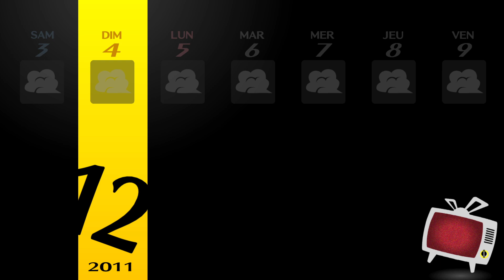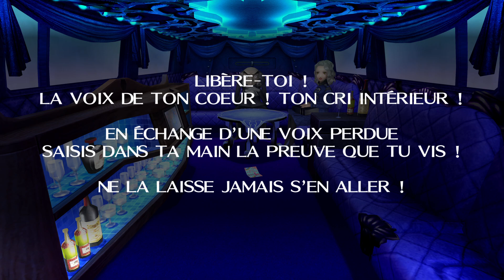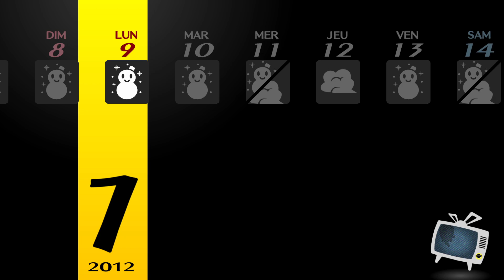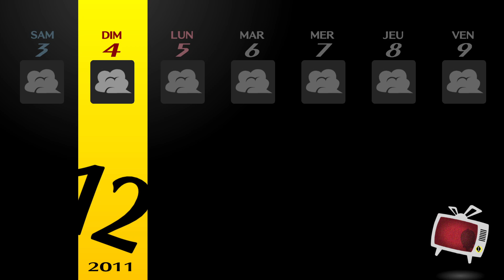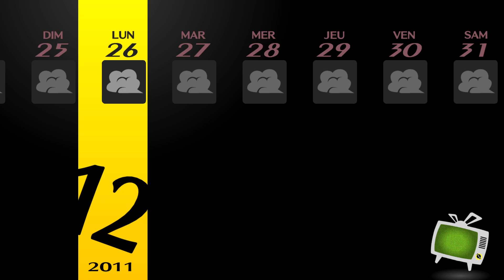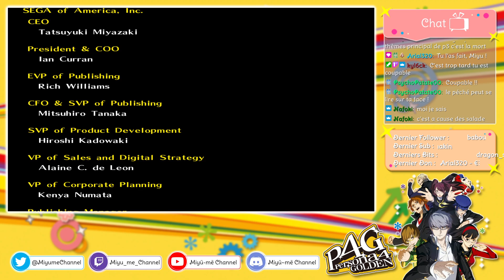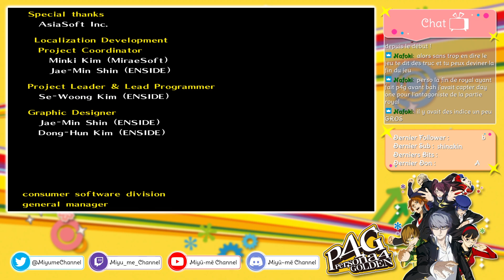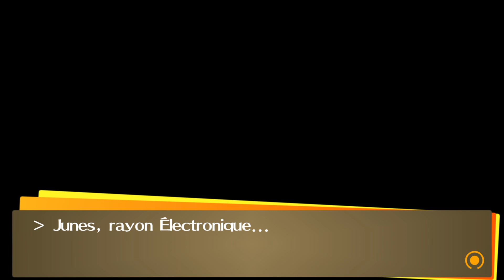【Persona 4 Golden FR】Suspicion et Confrontation ! （︶^︶）【Let's Play #29】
Hello ! Déroulez pour plus d’informations !  ヾ(≧ ▽ ≦)ゝ

☆.｡.:*･ﾟ☆.｡.:*･ﾟ☆.｡.:*･ﾟ☆.｡.:*･ﾟ☆.｡.:*･ﾟ☆.｡.:*･ﾟ☆.｡.:*･ﾟ☆

Rediffusion du New Game Live du 18 mars 2022 :
Persona 4 Golden – Let's Play #29

☆～☆～☆ Me soutenir ☆～☆～☆

Si la chaîne et son contenu vous plaît, vous avez la possibilité de me soutenir de plusieurs façons :

~ Le partage : C’est un excellent moyen de faire connaître la chaîne au plus grand nombre et ainsi contribuer à l’expansion de la communauté

~ La mention « J’aime » : Très utile pour m’indiquer si vous avez apprécié le contenu et voulez en voir plus

~ Faire vos achats sur le site Instant-Gaming via mon Lien d'Affiliation : Il s'agit d'un site vous permettant de profiter de jeux dématérialisés à bas prix, sur presque toutes les plateformes et supports (PC et Consoles).

~ Les dons : Ils représentent le moyen le plus simple et le plus direct pour faire vivre la chaîne et sa créatrice. Cela me permettra de vous proposer du contenu quantitatif et qualitatif, d’améliorer mon matériel et enfin de m’aider financièrement et à faire de cette activité ma source principale de revenu. Si vous avez -18 ans, ne faites de dons qu’avec l’accord d’un représentant légal !

MERCI INFINIMENT à toutes celles et ceux qui me soutiendront de quelque manière que ce soit dans cette aventure !

☆～☆～☆ Me contacter ☆～☆～☆

Plusieurs moyens sont mis à votre disposition :

 ~ Par DM sur Twitter : @MiyumeChannel

Je suis toujours présente et active (sauf indication contraire) alors n’hésitez pas, je répondrai volontiers à vos messages !

☆.｡.:*･ﾟ☆.｡.:*･ﾟ☆.｡.:*･ﾟ☆.｡.:*･ﾟ☆.｡.:*･ﾟ☆.｡.:*･ﾟ☆.｡.:*･ﾟ☆